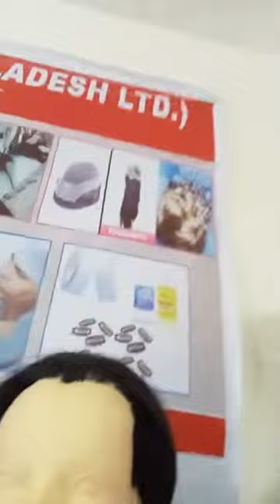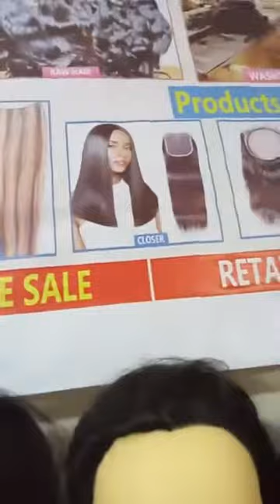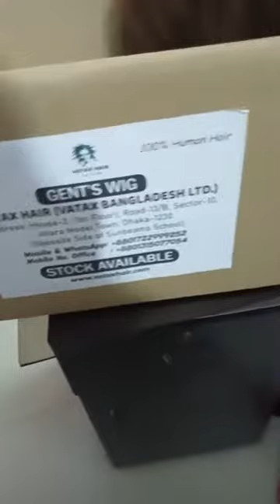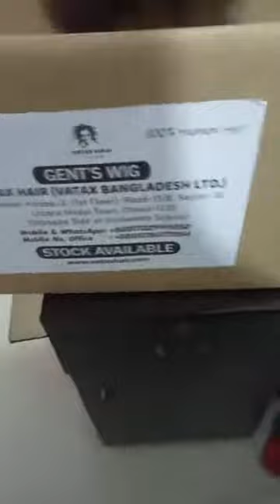Bangladeshi 100% Human Hair, Vatax Hair 2021, 100% Human Hair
Bangladeshi 100% Human Hair,  Vatax Hair, bd human hair
Bangladesh BD bd human hair None Remy hair Remy hair single drawn raw hair double drawn raw hair closure frontal topper cap wig patches Wefting extensions raw materials replacement showroom factory big quantity best retail wholesale price best quality synthetic fiber hair dhl FedEx service vatax Hair vatax Bangladesh Ltd. Supplier exporters importers traders ladies Toupee wig manufacturer manufacturing company hair accessories clip extensions hair chemicals hair knoting hair beauty hair solutions hair transplant hair worker top best leading company in uttara Dhaka Bangladesh .
Bangladesh BD bd human hair None Remy hair Remy hair single drawn raw hair double drawn raw hair closure frontal topper cap wig patches Wefting extensions raw materials replacement showroom factory big quantity best retail wholesale price best quality synthetic fiber hair dhl FedEx service vatax Hair vatax Bangladesh Ltd. Supplier exporters importers traders ladies Toupee wig manufacturer manufacturing company hair accessories clip extensions hair chemicals hair knoting hair beauty hair solutions hair transplant hair worker top best leading company in Bangladesh .

Vatax Hair
 Office Address: Vatax Hair, House-2, (1st Floor), Road-13/B, Sector-10, Uttara Model Town, Dhaka-1230 (Opposite Side of Sunbeams School)